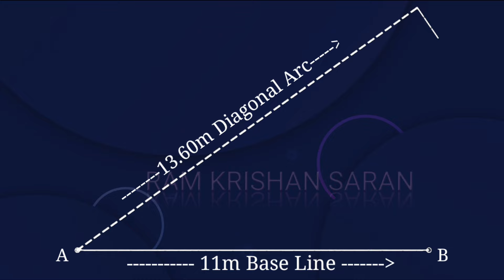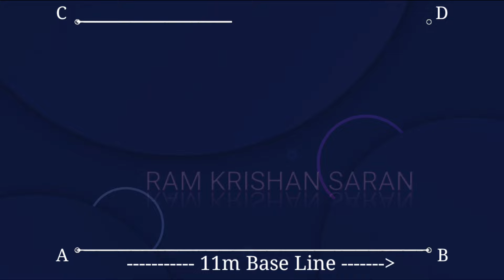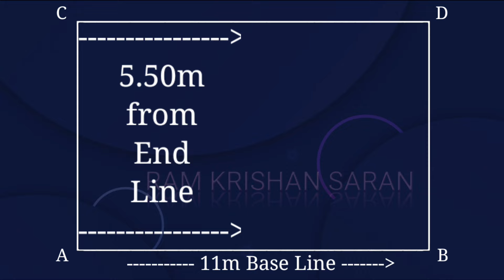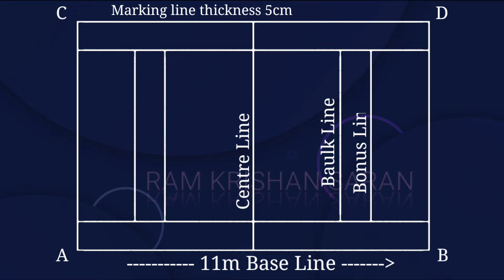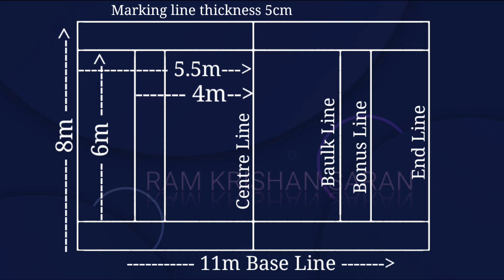Kabaddi Sub-Junior's Court Marking Plan | Kabaddi Sub-Junior's Court Size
Kabaddi Sub-Junior's Court Measurements